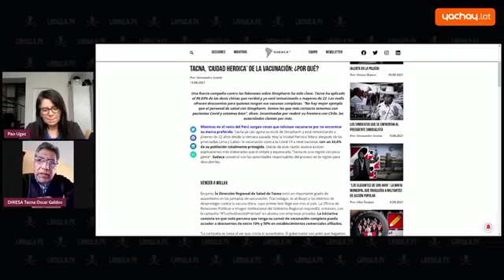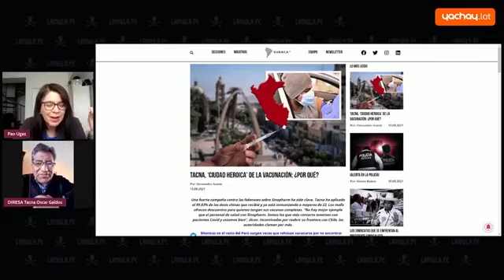'Diarios de pandemia', por Paola Ugaz #51 (4/4): Oscar Galdós, director de salud de la región Tacna